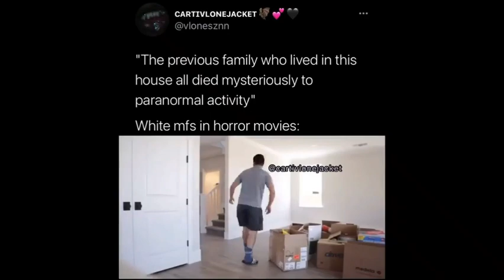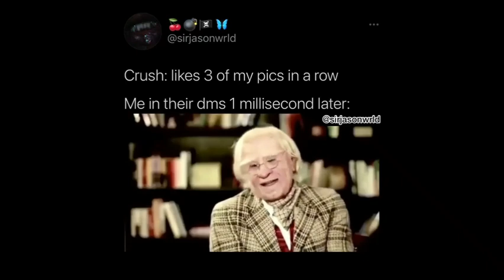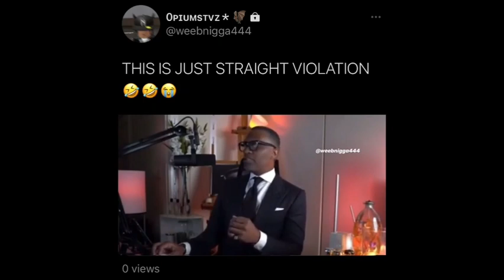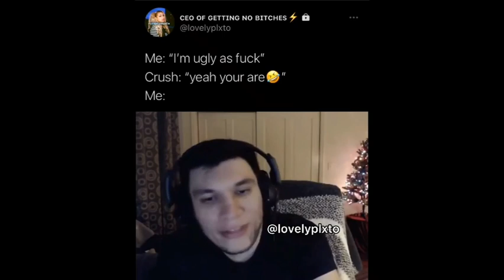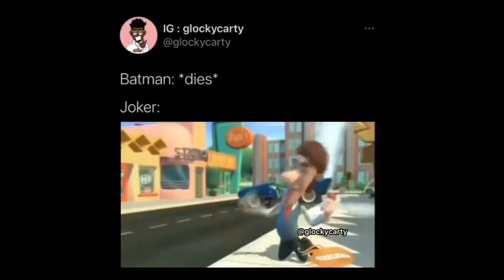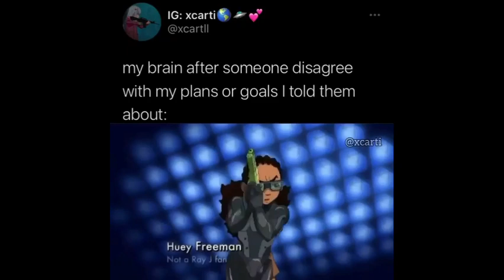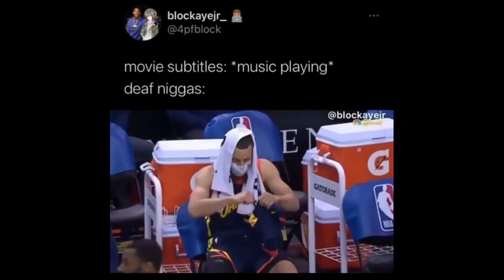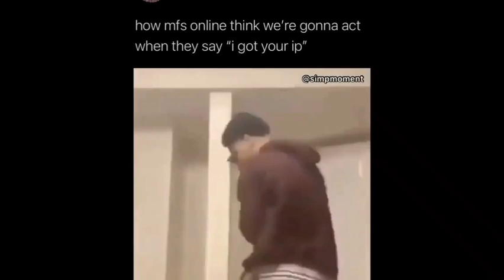rap memes that made trippie miss the rage (title by Dawud Love)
Bye.